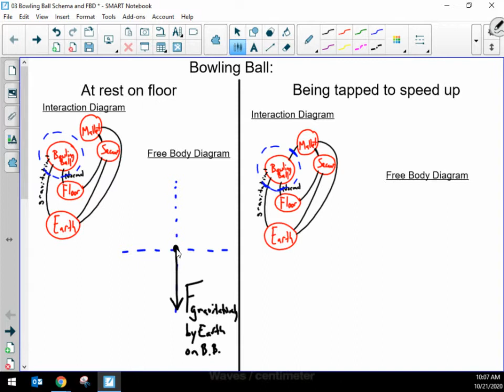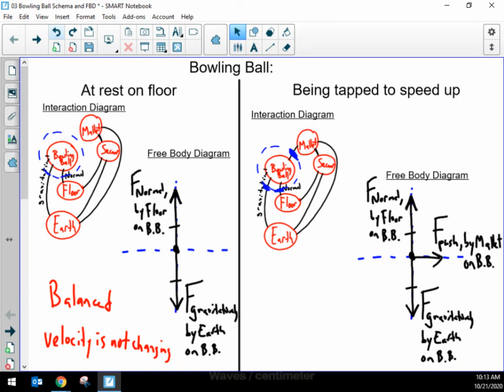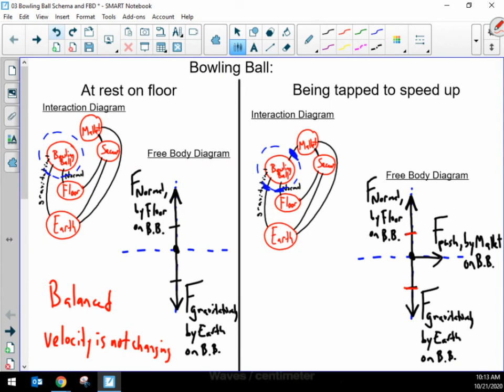Free Body Diagrams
Here's our first experience with Free Body Diagrams (Force Diagrams)